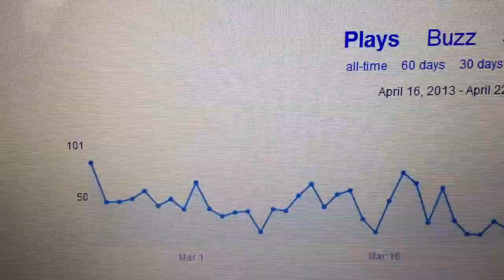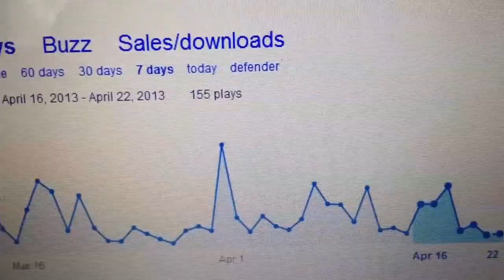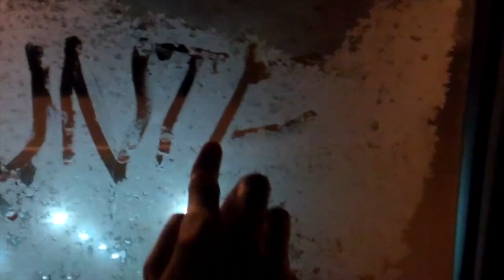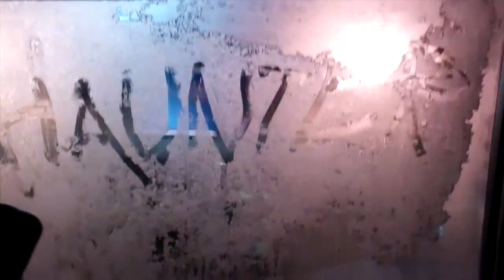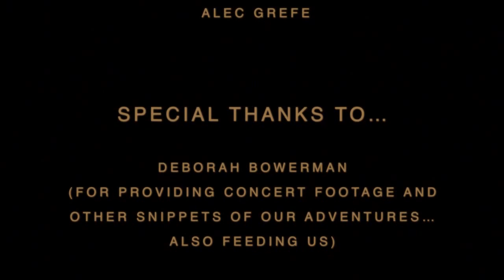Haunter Documentary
A look into a dreamy boy band.